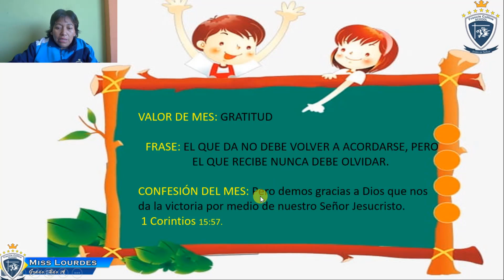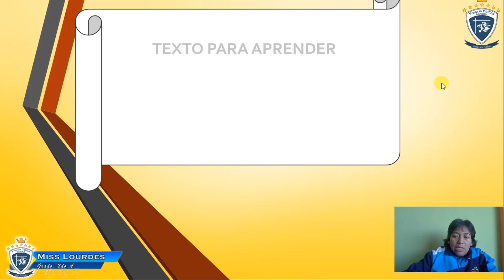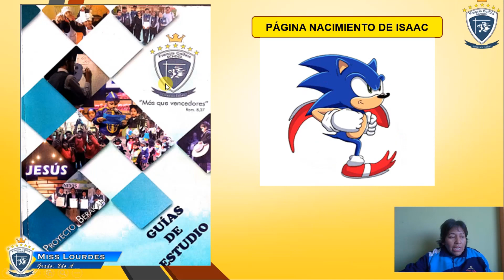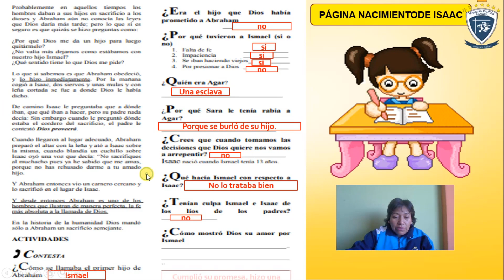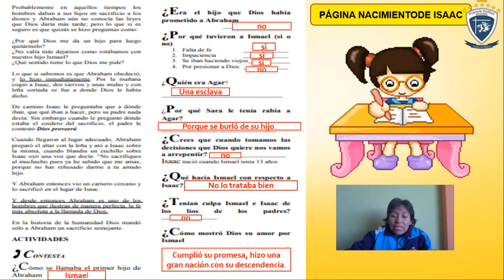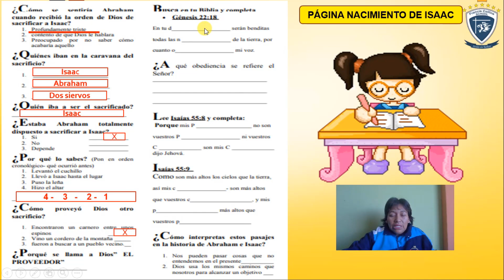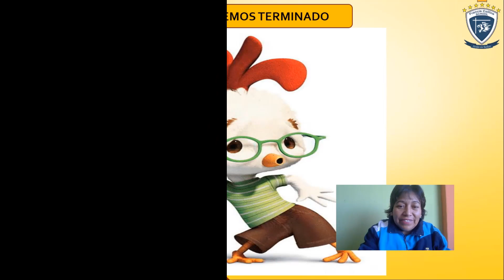Martes 19 de Mayo 2do A, Área FC, Tema Nacimiento de Isaac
Miss Lourdes
Área Formación Cristiana